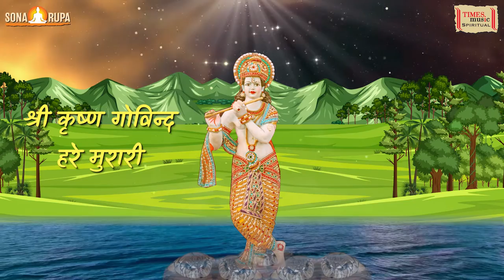Shri Krishna Govind - Lyrical Video - Ashit Desai - Hema Desai - Hemant Mattani - श्री कृष्णा गोविंद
Track - Shri Krishna Govind
Album - Divine Chants Of Krishna
Singer - Ashit Desai & Hema Desai
Language - Hindi
Lyrics - Traditional
Composer - Ashit Desai
Producer - Hemant Mattani
Music Arranger - Ashit Desai